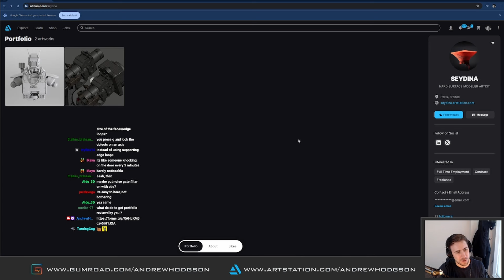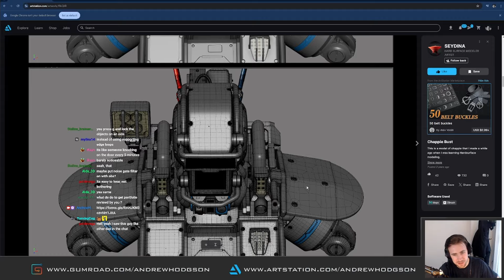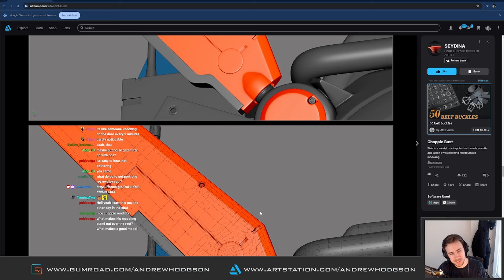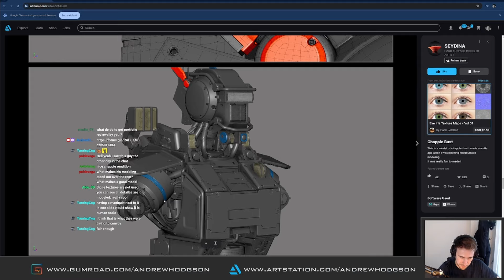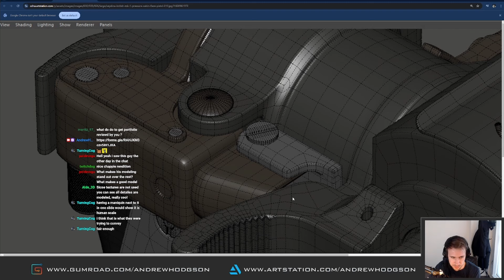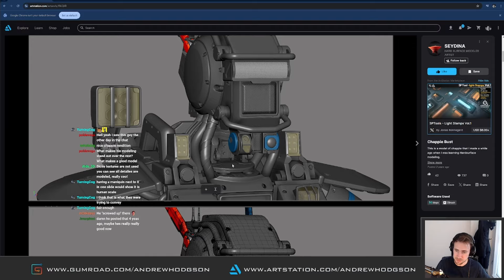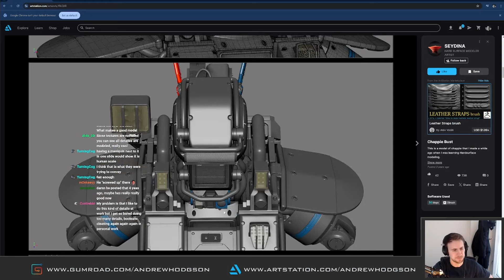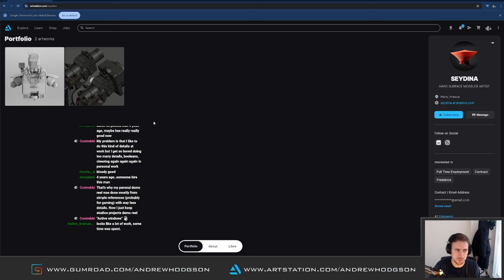Folio Review - Seydina Ndoye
Portfolio Review during stream of Seydina Ndoye